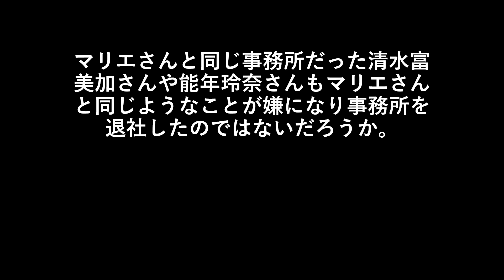マリエさんと同じ事務所だった清水富美加さんや能年玲奈さんもマリエさんと同じようなことが嫌になり事務所を退社したのではないだろうか。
枕営業。
島田紳助。
レプロ。